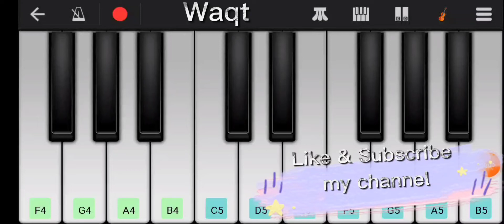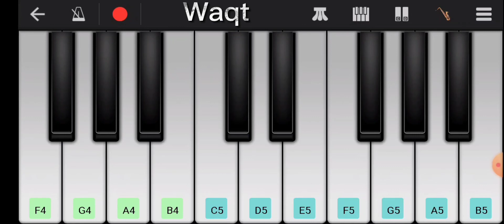Waqt || Nil Sagar || Sambalpuri mobile Piano 🎹